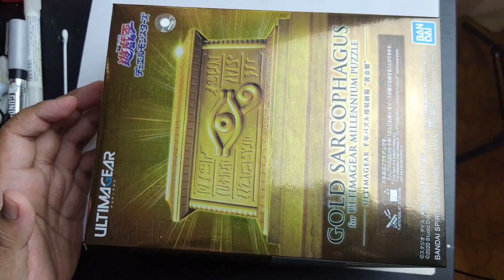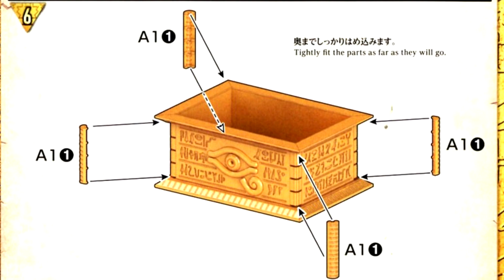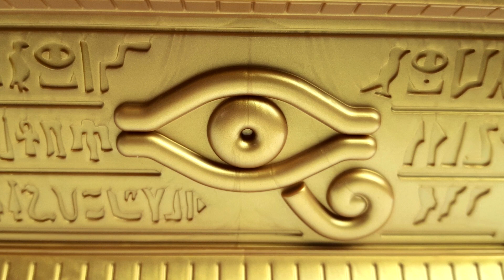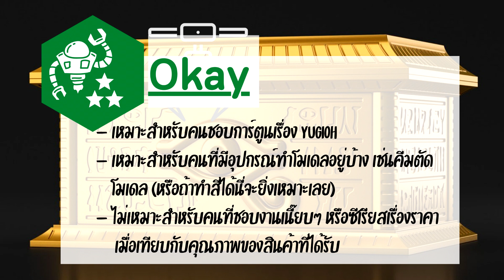รีวิวกล่องใส่ตัวต่อปริศนาพันปี yugioh เกมล์กลคนอัฉจริยะ Ultimagear | ทำสีโมเดลด้วยพู่กัน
สำหรับมือใหม่ สามารถดูเทคนิคการประกอบกันดั้มและการทำสีของพู่กันแบบง่าย ๆ ได้ที่ลิงค์นี้ครับ

เทคนิค/ความรู้ต่าง ๆ ในงานโมเดลสำหรับมือใหม่

ถ้าชอบก็อย่าลืมกดไลท์ กดแชร์ กดติดตามพร้อมกดกระดิ่งไว้ จากนี้เราจะมีคอนเท้นใหม่ ๆ มานำเสนอทุกสัปดาห์ครับ